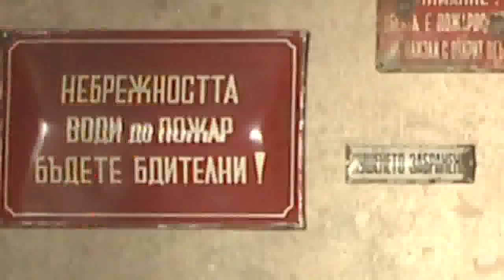Ruth - Близо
Рут Колева
Реж: Иван Москов
Виталити Мюзик 2009

Ruth Koleva
Dir. Ivan Moskov
Vitality Music 2009